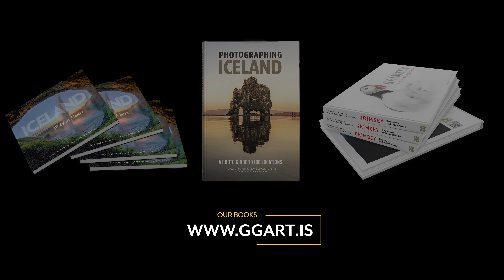FLOATING BIRD HIDE PHOTOGRAPHY - Capturing Rare and Dramatic Bird Action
We love photographing birds. This was a surprising and productive day of bird photography in a floating hide. We captured a few showcase-worthy photos, and the day after, we woke up to the song of seven great northern divers and a black-throated loon—probably the only black-throated loon ever seen in Iceland.

This channel is all about our wildlife and landscape photography adventures. In this video, we use our floating hides to get close to the birds.

Einar Gudmann and Gyda Henningsdóttir live in Iceland, and wildlife photography is our passion, but landscape photography keeps our photography business going. We strive to be creative in our photography and put our hearts into what we do.

✦ OUR BOOKS:
BIRD PHOTOGRAPHY IN ICELAND: Our 40 Favorite Locations (eBook and map)
PHOTOGRAPHING ICELAND: A Photo Guide To 100 Locations (A must-have for trips to Iceland)
GRIMSEY: The Arctic Wildlife Wonder (Our latest book about our favorite bird-island)
ICELAND: Wild At Heart. (Our bestseller)
with worldwide shipping.)

• Instagram (Gyda) gydahennings
• Instagram (Gudmann) einargudmann

You are welcome to send us a line through one of our websites if you have questions about our photos or ideas about collaboration.